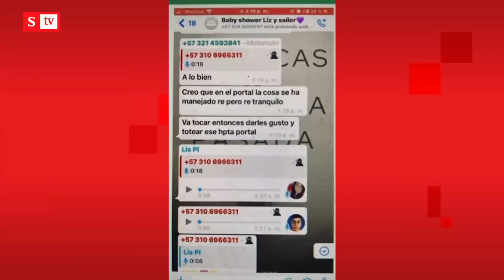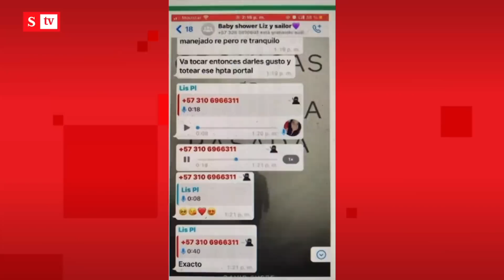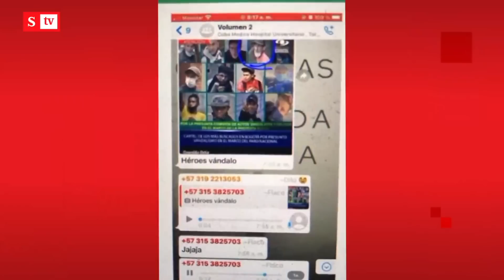Los audios de la primera línea que atacaban policías en Los Héroes | Semana Noticias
La Fiscalía pidió cárcel para los 13 capturados por integrar la llamada Primera Línea en Bogotá.